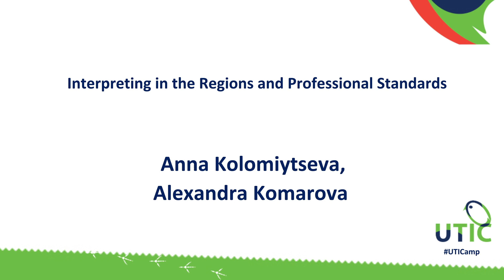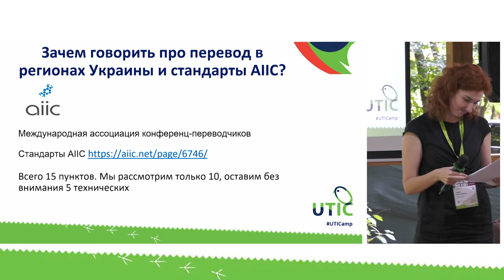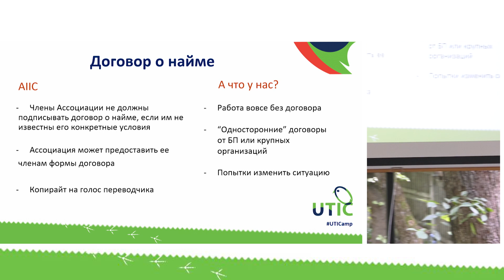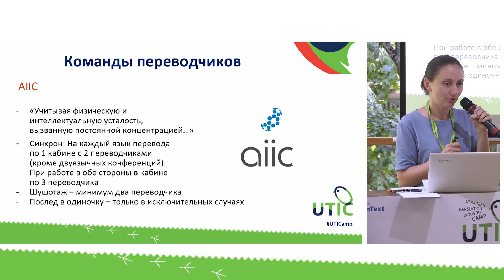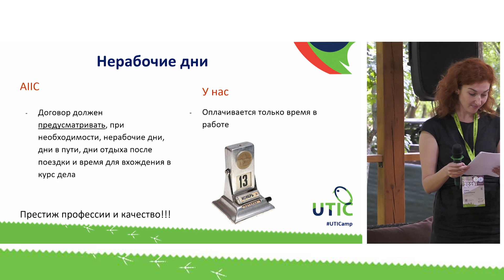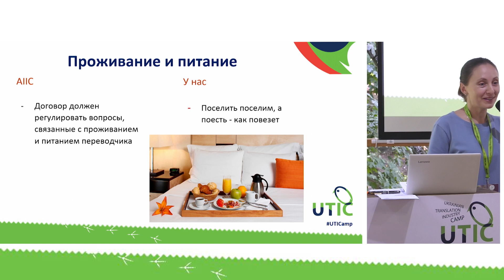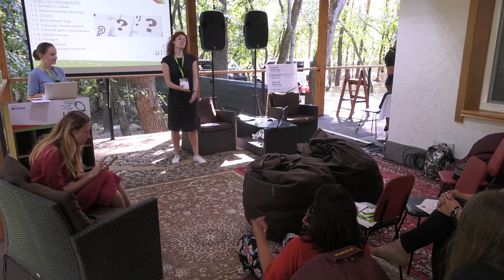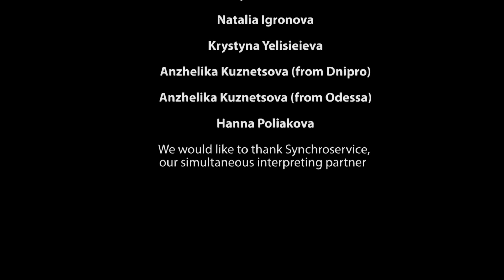Interpreting in the Regions and Professional Standards. UTICamp-2019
Speakers: Anna Kolomiytseva, Aleksandra Komarova
About the speakers:

It is impossible to be a full-time interpreter outside of Kyiv, interpreters in other regions are no good – you get to hear many of those rumors. Well, let’s take my own example. I’m based in Kharkiv and interpreting is the way I make a living. In the last year, 80 per cent of my jobs were in my hometown. I know a lot of qualified colleagues in Ukraine’s province. However, they often travel to Kyiv for work while the ones based in the capital come to province to interpret. Still where is smoke, must be fire – there is an issue with the quality of interpreting, and it is not less relevant than the logistics. Interpreters of our country work quite separately. There is no single set of professional standards, no established exchange of best practices among the interpreters.

On top of that, those who call themselves conference interpreters often work under such conditions that inevitably compromise the quality of their interpretation. That comes from both ignorance of the professional standards and isolation. I am convinced that we could create a professional community where each of us would be competing with the others in the civilized way and at the same time would offer support to the colleagues. We take the Professional Standards of the International Association of Conference Interpreters (AIIC) as a reference.